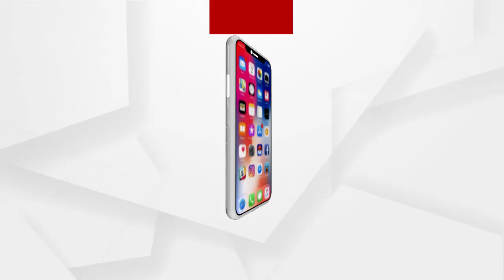ରାମ ଭକ୍ତଙ୍କ ଦାନରେ ନିର୍ମାଣ ହେବ ରାମ ମନ୍ଦିର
ରାମ ଭକ୍ତଙ୍କ ଦାନରେ ଅଯୋଧ୍ୟାଠାରେ ନିର୍ମାଣ ହେବ ମର୍ଯ୍ୟାଦା ପୁରୁଷୋତ୍ତମ ଶ୍ରୀରାମଙ୍କ ଭବ୍ୟ ମନ୍ଦିର । ବିଶ୍ୱ ହିନ୍ଦୁ ପରିଷଦ ଓ କର ସେବକ ମାନଙ୍କୁ ନେଇ ଆଜି ରାୟଗଡା ଜିଲ୍ଲା ଗୁଣୁପୁରରେ କରାଯାଇଛି ଆଲୋଚନା.